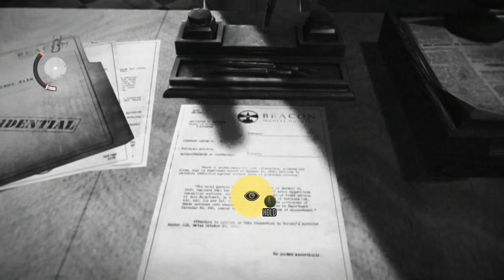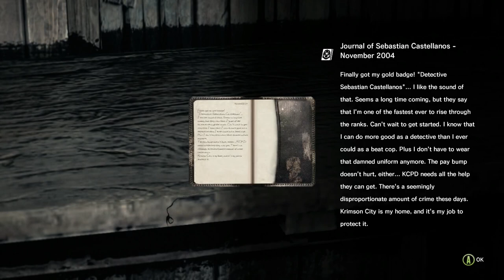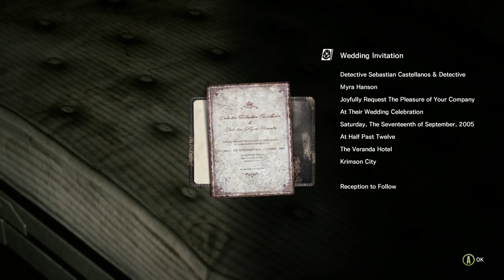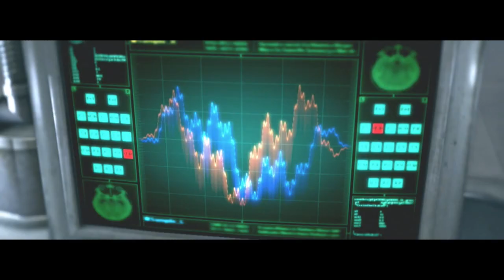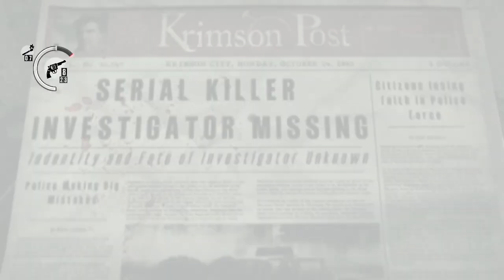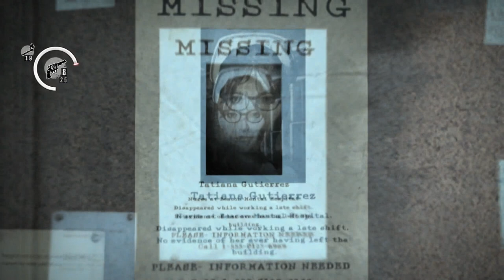The Evil Within - FULL GAME (100%) | NO COMMENTARY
Since we pass Halloween, lets go with this game. All collectables, (files, tape recordings, notes, keys, etcs). Make sure to PAUSE the video to read all the files that are collected. I skip each page to save time as well as the upgrades part. I'll make the Times of the Level Location in the video below:

0:00:00 Opening
0:00:08 Intro
0:02:23 Chapter 1: An Emergency Call
0:22:30 Chapter 2: Remnants
0:52:00 Chapter 3: Claws of the Horde
1:27:38 Chapter 4: The Patient
1:58:46 Chapter 5: Inner Recesses
2:54:54 Chapter 6: Losing Grip on Ourselves
4:12:03 Chapter 7: The Keeper
4:56:51 Chapter 8: A Planted Seed Will Grow
5:12:54 Chapter 9: The Cruelest Intentions
6:07:45 Chapter 10: The Craftsman's Tools
7:14:52 Chapter 11: Reunion
8:26:32 Chapter 12: The Ride
8:49:33 Chapter 13: Casualties
9:23:10 Chapter 14: Ulterior Motives
10:07:44 Chapter 15: An Evil Within
10:59:51 Ending
11:03:28 The Remaining Items